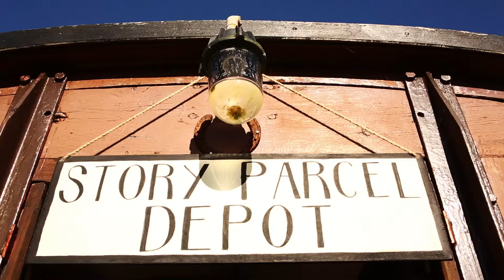The Story Parcel Depot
The Story Parcel Depot, Bere Ferrers Train Station, October 2017.

Sally Crabtree, Sean Smyth & Daisy Rickman